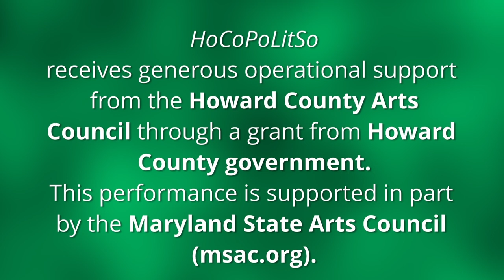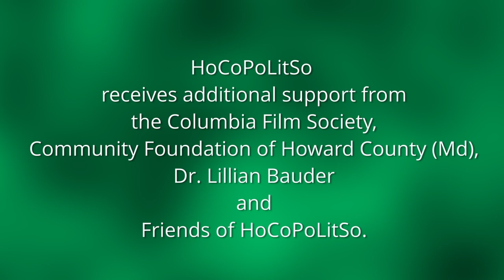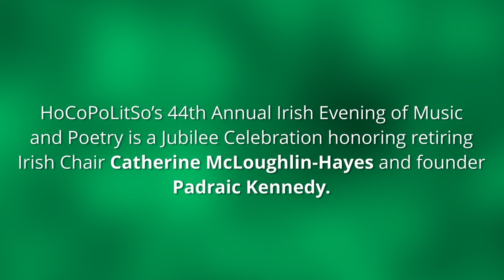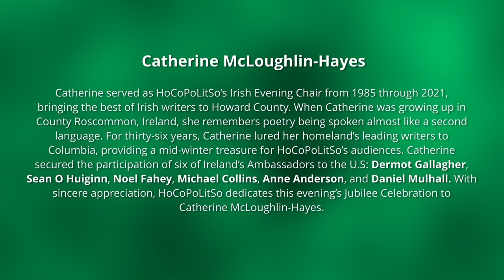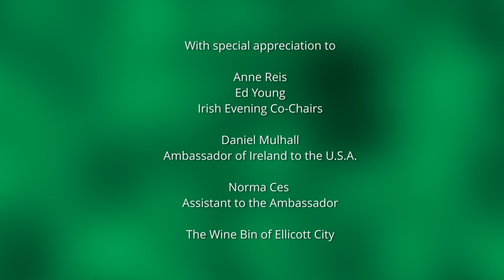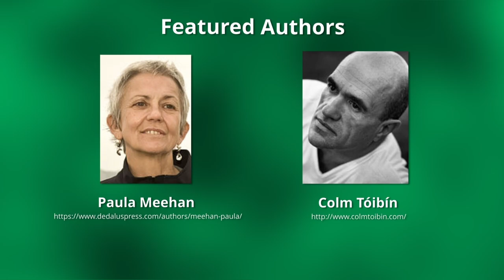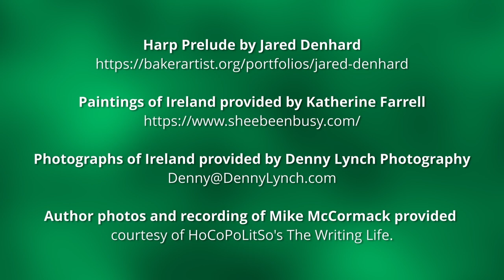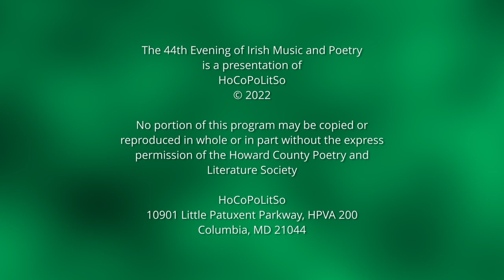44th Annual Irish Evening of Music and Poetry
HoCoPoLitSo’s 44th annual Irish Evening of Music and Poetry featured eight Irish writers, Colm Tóibín, Alice McDermott, Colum McCann, Mike McCormack, Vona Groarke, Theo Dorgan, Mary Madec, and Paula Meehan, along with music by O’Malley’s March and step dancers from the Teelin Irish Dance Company.

The evening program, co-chaired by Anne Reis and Ed Young, paid tribute to Irish evenings of the past and introduced poet Mary Madec. The Honorable Daniel Mulhall, Ireland’s Ambassador to the U.S, introduced the evening, which also featured music by O’Malley’s March fronted by former Maryland Gov. Martin O’Malley and award-winning dancers from the Teelin Irish Dance Company.

The writers read from their award-winning works and from the work of James Joyce. Vona Groarke, who visited in 2019, is the author of ten books of poetry and winner of numerous awards. Colum McCann, who visited both 1999 and 2013, received both the National Book Award and the Dublin Literary Award. His most recent book, Apeirogon, was longlisted for the Booker Prize. Poet and playwright Paula Meehan also visited twice, in 2000 and 2014. Theo Dorgan, who visited in 2014, is a poet, writer, lecturer, translator, and documentary screenwriter. Alice McDermott, who visited in 2020, was nominated three times for the Pulitzer Prize and was a recipient of the National Book Award. Colm Tóibín visited in 1999 and again in 2011. A winner of the Dublin Literary Prize, Tóibín received the 2021 David Cohen Prize for Literature, a lifetime achievement award. Mike McCormack visited us in 2018 and his newest novel, Solar Bones, won the Dublin Literary Award. Newcomer Mary Madec’s third poetry collection is The Egret Lands with News From Other Parts (2019). For more information on HoCoPoLitSo's live or recorded programs,